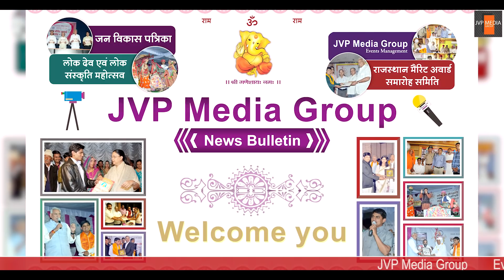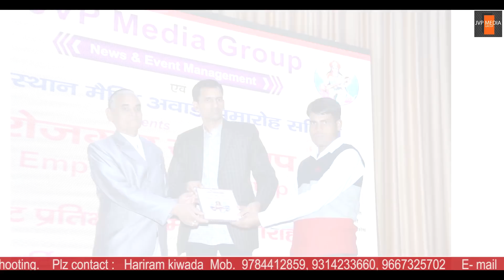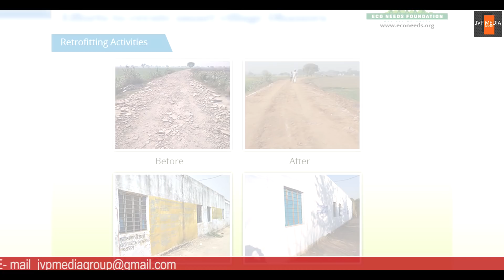Khirni Documentary Film । शिक्षा एवं संस्कृति के साथ सामाजिक समरसता की मिशाल । JVP Media Group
JVP Media Group Event management, anchoring, documentary film, news coverage, photo & video shooting.
Category
News & Politics